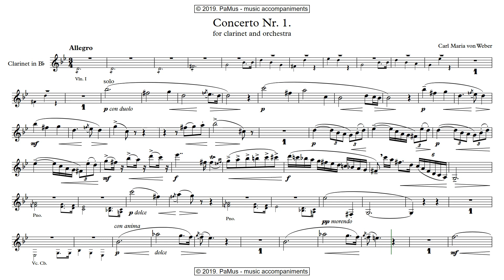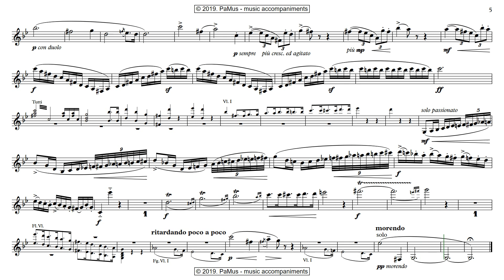Carl Maria von Weber: Clarinet Concerto in f minor, 1st movement - orchestra version